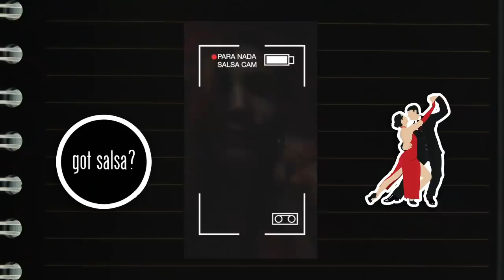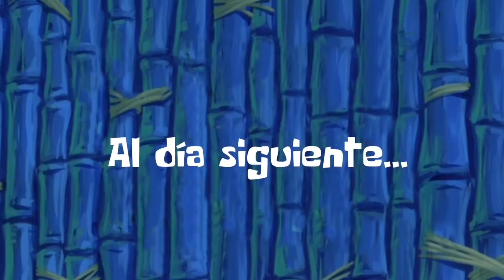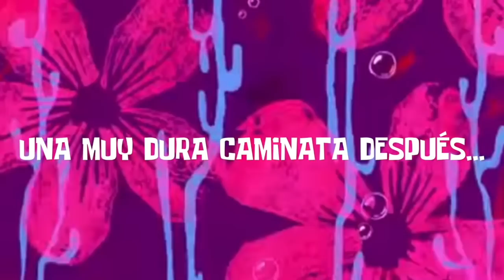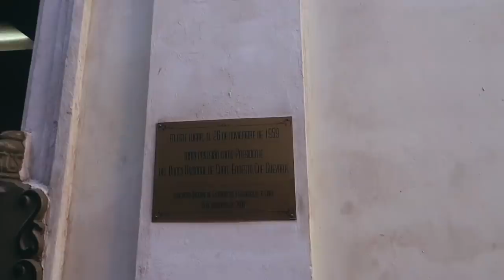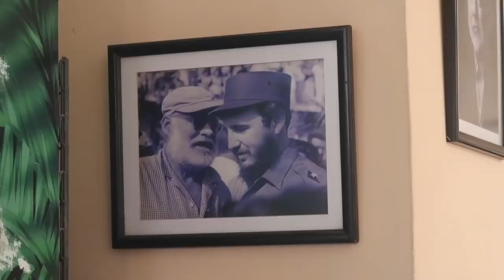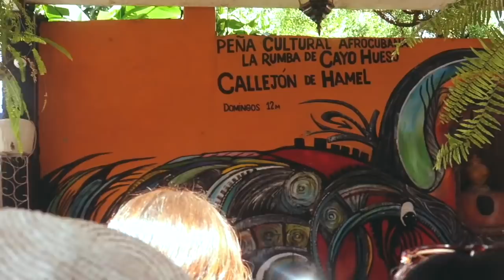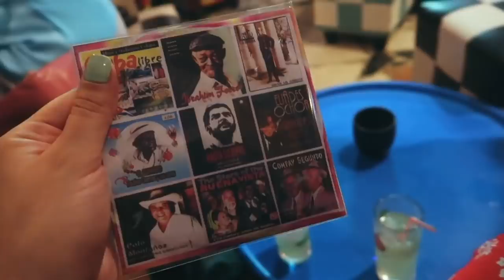ESTAFADA EN CUBA CON MI MEJOR AMIGO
Un poco más de nuestro loco y divertido viaje a Cuba...

Gracias por sus mensajes cumpleañeros. ¡Los amo!